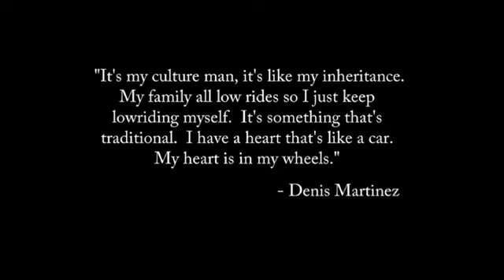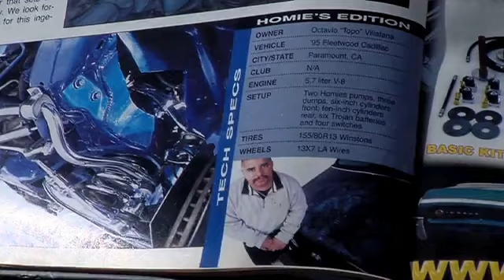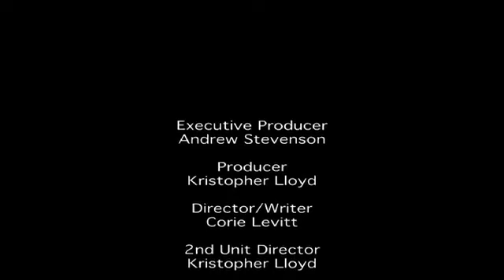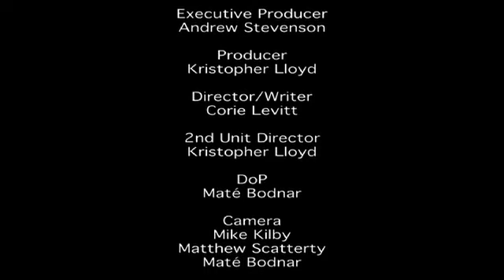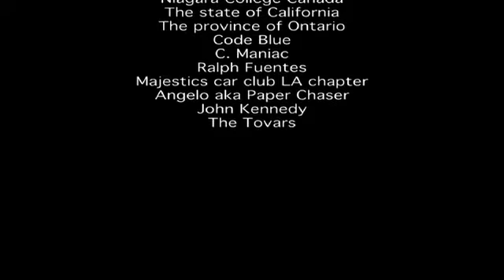A Rolling Canvas - Official Lowrider Documentary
Covering the history of Lowrider culture.

Director: Corie Levitt